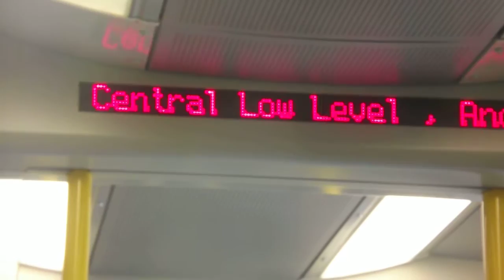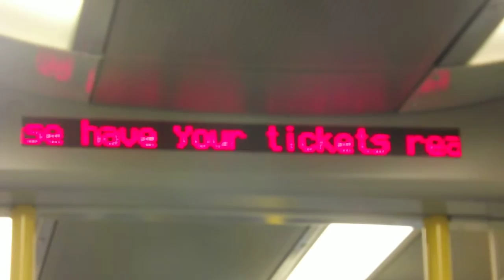Season 2 Episode 2 - Larkhall to Dalmuir announcements onboard 334023